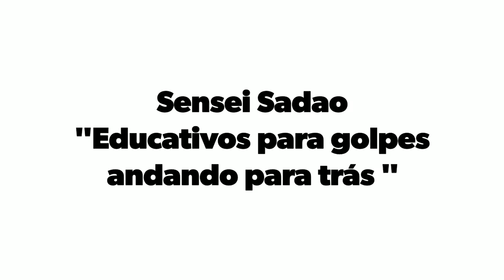"Educativos para golpes andando para trás "